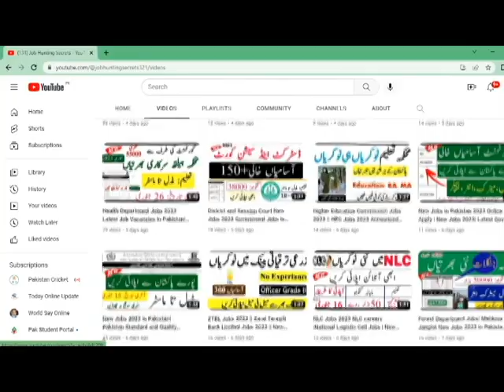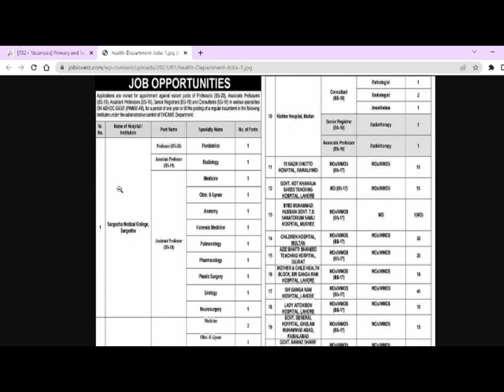Primary and Secondary Healthcare Department Jobs 2023 | Latest Jobs 2023 | New Jobs 2023 Pakistan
In this video i will tell you (Primary and Secondary Healthcare Department Jobs 2023 | Latest Jobs 2023 | New Jobs 2023 Pakistan

A.O.A